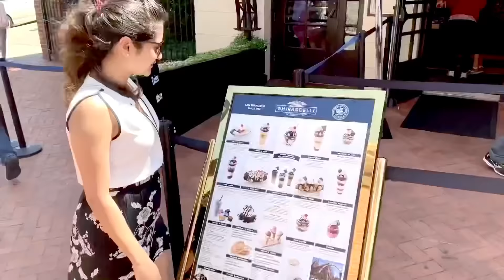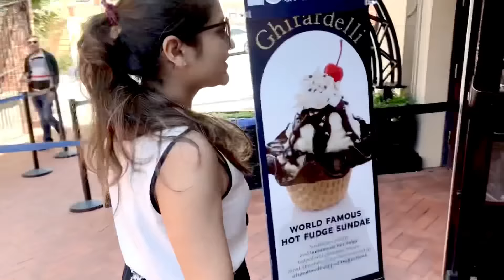ಬನ್ನಿ ಅಮೇರಿಕಾದಲ್ಲಿ San Francisco ಸಿಟಿ ಎಷ್ಟು ಚೆನ್ನಾಗಿದೆ ಅಂತ ನೀವು ನೋಡಿ|San Francisco city travel blog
Friends,

Kisses;)